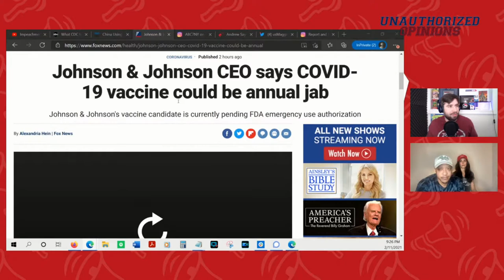Johnson & Johnson CEO says Covid Vaccine Should be Yearly | UO e9 | Fog City Midge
Is double masking and the 'anal covid test' really a requirement or just an attempt at overrreach?